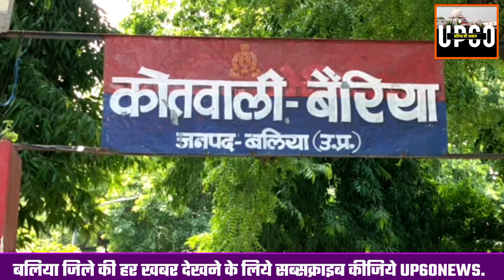Ballia : जमीनी विवाद में एक सूखे पेड़ के लिए खूनी खेल || मारा गया एक बेजुबान जानवर